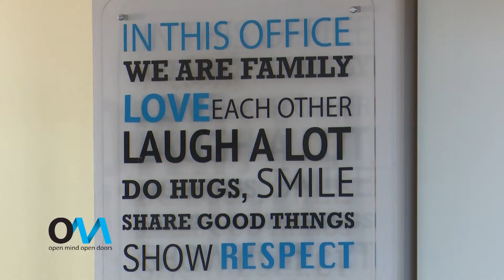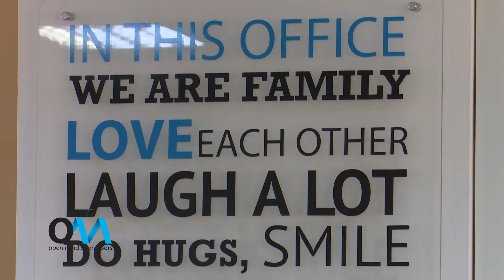Open Mind Open Doors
Echipa Open Mind te asteapta sa descoperi un mediu de lucru relaxant si placut.
Daca cunosti lb. italiana, vino sa ne cunoastem in Iasi, str. Bularga, nr. 8.